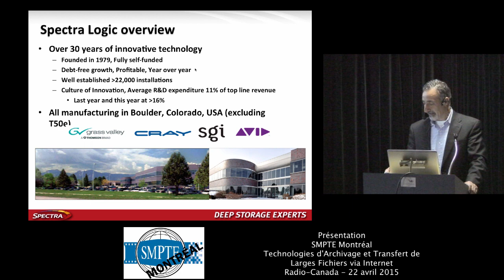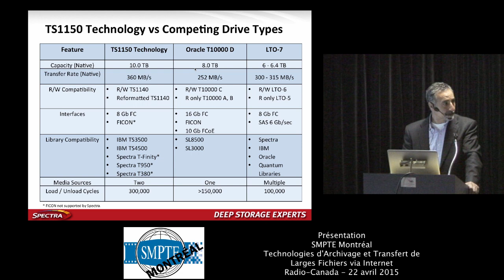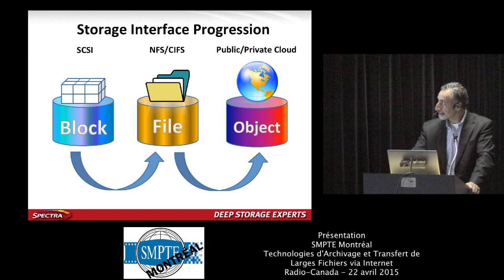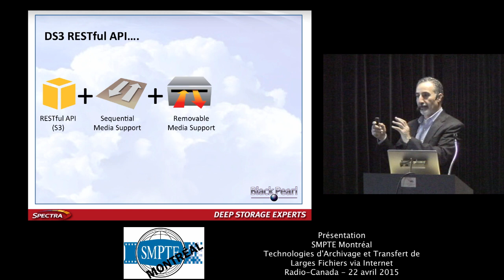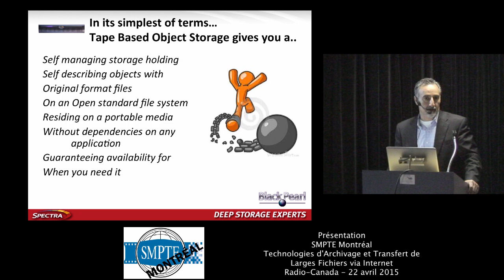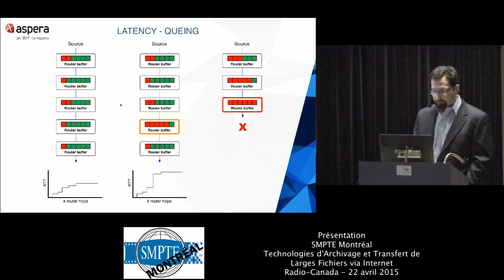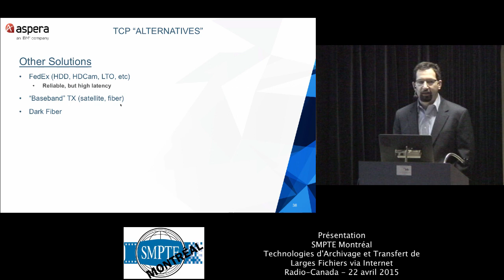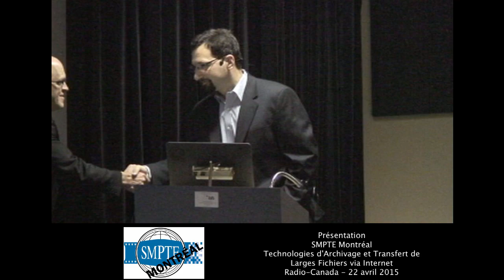Soirée SMPTE - Archivage et transfert de larges fichiers via internet - SRC - 22 avril 2015